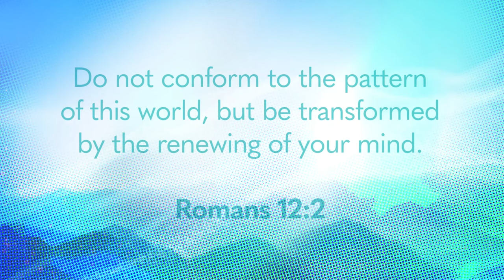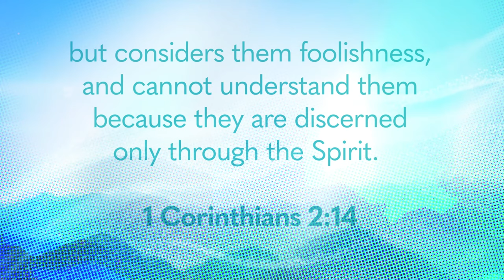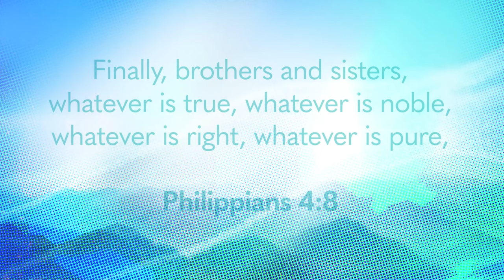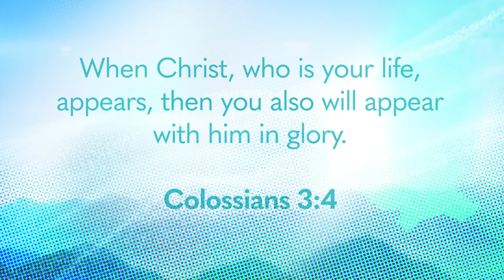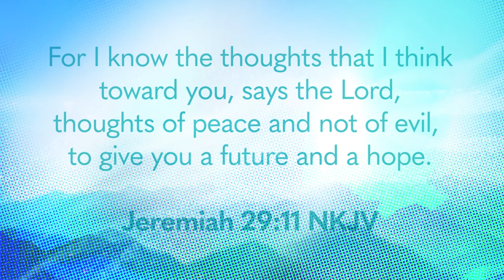Examining Season One: Contemplating All of Reality with God with Jay Y. Kim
An examined life is a thoughtful life. Yet, it is not a life where we merely think of God. Instead, we are called to consider all of reality alongside God.

In this season's finale, Jay Y. Kim concludes with a sincere word of gratitude to the engaged listeners and insightful guests who've made this journey enlivening and reorienting. With a pastoral tone, Kim invites us to fix our thoughts on the God who continually thinks lovingly of us.

He reminds us that the mind of Christ is available to us, as God invites us to notice and enjoy his presence with us here and now.

We pray this season offers you a clearer vision of an examined life that is stilled on God and meaningful steps towards living at the pace of peace.

This episode highlights the following themes:
✅ The power of living with our thoughts fixed on God
✅ Finding moments of quiet in a fast-paced world
✅ Inviting God into every aspect of our lives

Link from this episode:
✅ Read Renovated by Jim Wilder

The world is full of noise. Many are exhausted by the cacophony and chaos of the modern, digital age, where peace is scarce and self-reflection is infrequent. In “The Digital Examen”, a new podcast from IVP, author and pastor Jay Y. Kim converses with a variety of leaders, pastors, and scholars who are working to reorient their lives in the direction of listening, tuning their hearts and minds to hear the voice of God in all of its clarity, kindness, and strength.

Read Analog Church and Analog Christian by Jay Y. Kim

✅ Producers: Helen Lee, Travis Albritton, and Andrew Bronson
✅ Sound Engineering: Honest Podcasts
✅ Social Media Manager: Allie Noble
✅ Production Assistants: Christine Pelliccio and Isis Toldson
✅ Podcast Art: Kate Lillard
✅ Theme Song: "For They Will Inherit the Earth" by Stephen Keech

Time Stamps
00:00 - Introduction
05:20 - Highlights from the season's most impactful conversations
11:09 - Setting our minds on things above and the transformation it brings
15:49 - A message of hope and prayer for continuous thinking with God